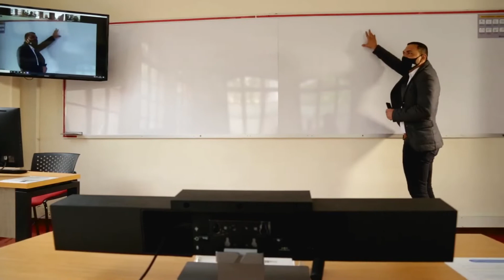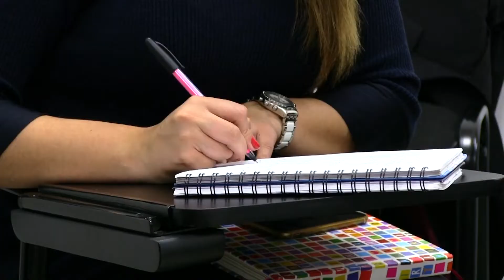Mensaje de bienvenida del Rector General fray José Gabriel MESA ANGULO, O.P. 2021-II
Mensaje de bienvenida del Rector General de la Universidad Santo Tomás Fray José Gabriel MESA ANGULO, O.P. 2021-II
Es tiempo de volver a vernos.
Consulta los protocolos de bioseguridad en: sst.usta.edu.co